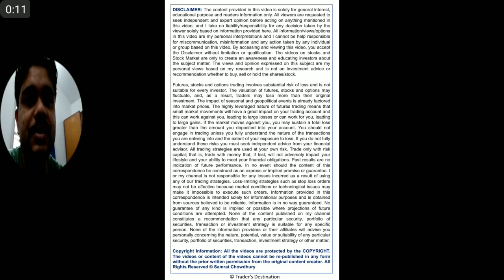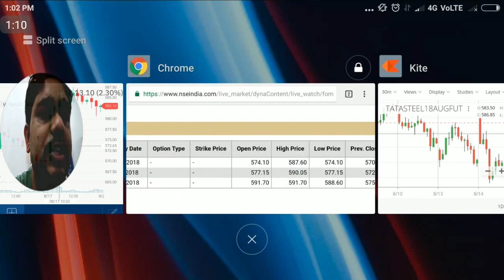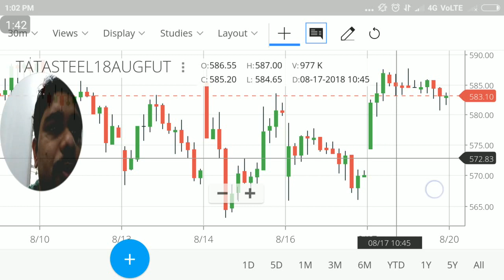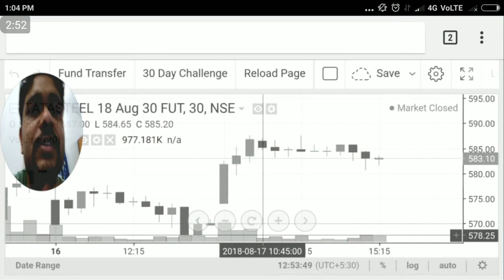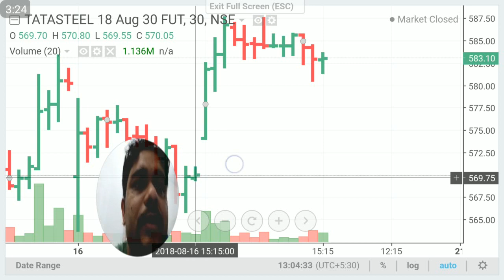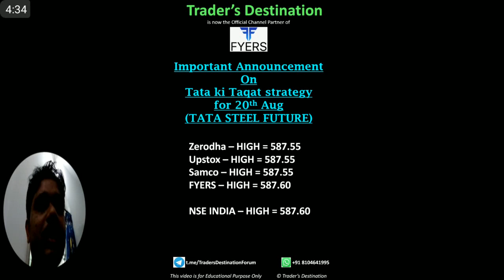Tata Steel - Magic Candle for 20th Aug 2018